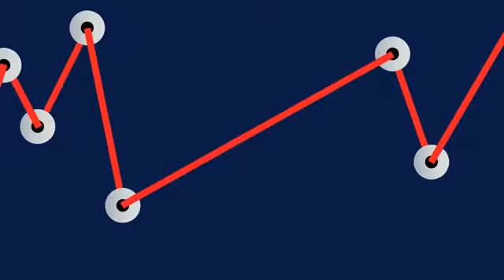CFO-Rekrutierer Unterharnscheidt: Joe Kaeser war nur der Anfang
Der Sprung vom CFO zum CEO, den zuletzt Joe Kaeser bei Siemens geschafft hat, wird Schule machen, glaubt der Karrierecoach und CFO-Rekrutierer Dieter Unterharnscheidt: „Die Aufsichtsräte suchen inzwischen gezielt nach CFOs, die das Unternehmen auch ganzheitlich führen könnten“, sagt der Deutschlandchef von SpencerStuart bei FINANCE-TV. Was CFOs mitbringen müssen, um es bis zum CEO zu schaffen, wie viele der Dax-CFOs das drauf haben und was Telekom-CFO Tim Höttges fünf Wochen lang im Silicon Valley getrieben hat – die Antworten zu diesen und weiteren Fragen jetzt auf FINANCE-TV.